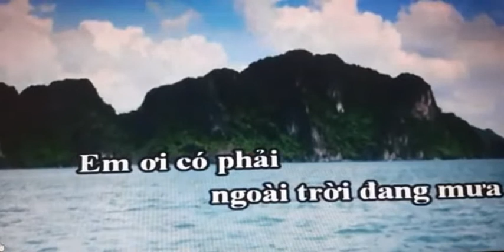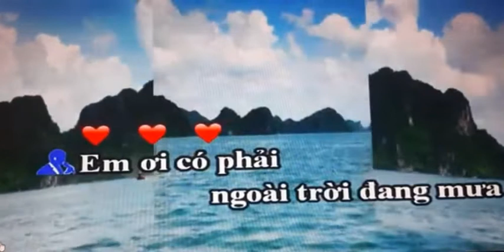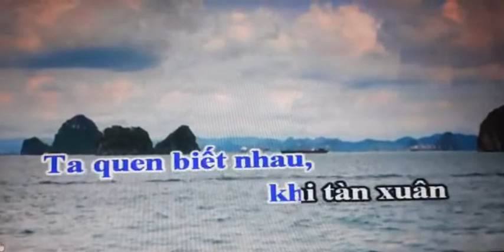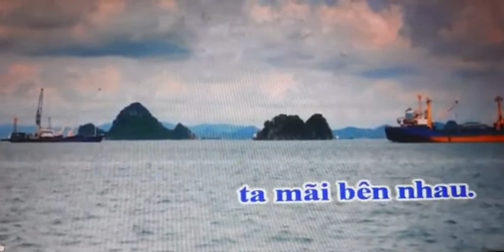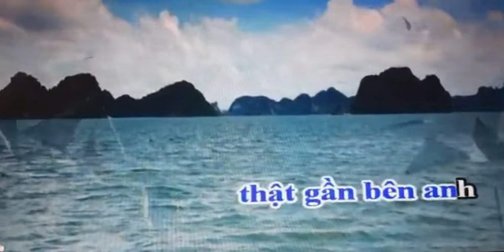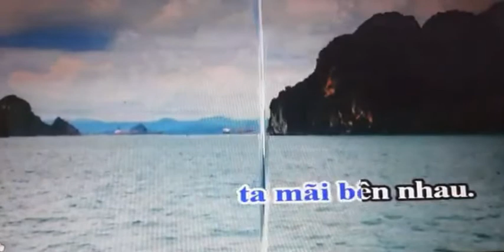CHỜ ĐÔNG _ VŨ THANH & HOÀNG VĂN